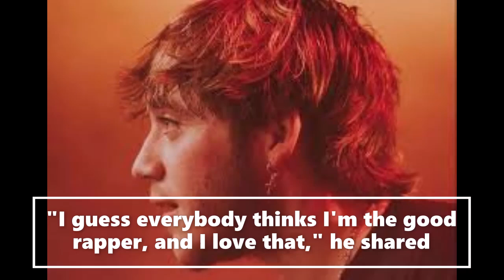NEW Who is Paulo Londra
Who is PauloLondra
Argentine rapper and singer Paulo Londra became a bona fide hip-hop star before he was 20. While his 2017 debut video single, "Relax," garnered 35 million views over six months and won him a record contract, his subsequent entries on YouTube -- especially "Nina Maldicion" (featuring Lenny Tavarez) -- have garnered hundreds of millions of views. With his smooth, soulful, deliberately slow delivery -- which can easily shift to hyperspeed and back without a hiccup -- he offers up sultry, romantic, and/or positive lyrics against crisp beats and warm production layered with samples that create hooky, melodic backdrops. Londra's accessible sound is welcoming; his take on Latin trap adds a new dimension to the urban subgenre. He is also -- like his inspiration Eminem -- a seasoned battle rapper who can effortlessly cut his opponents on the mike, with a smile on his face the entire time. PauloLondraYYoNoSe Paulo Londra Y Yo No Se